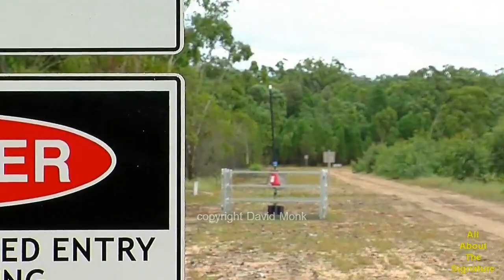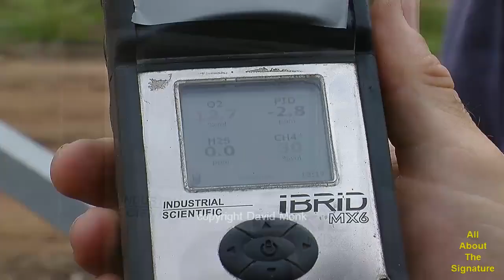sign life away DMonk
A video made by David and Brian Monk featuring a distressed Australian Farmer explaining the impact of the unconventional gas industry in the Western Downs, Queensland, Australia, has had on him, his business and his health.